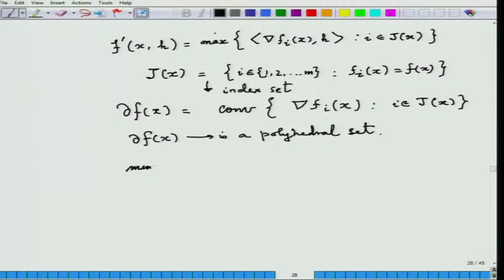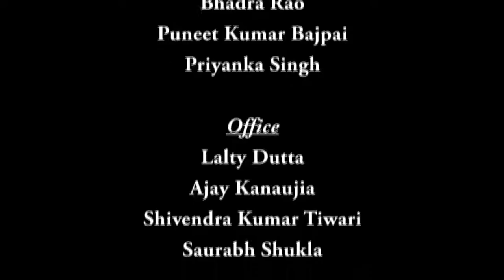Lecture-09 (Convex Optimization)